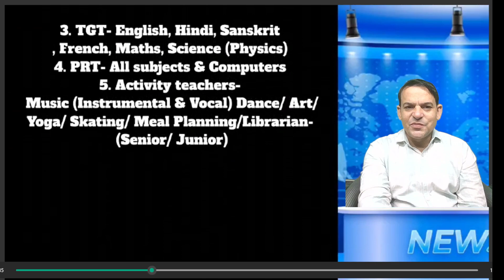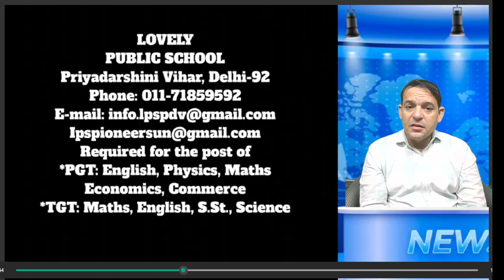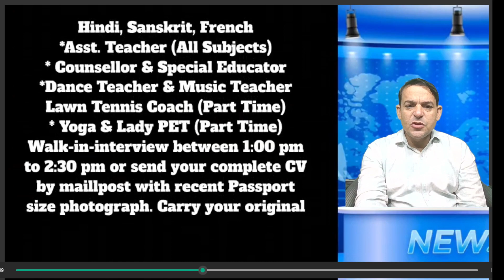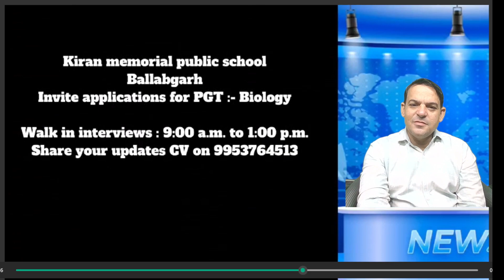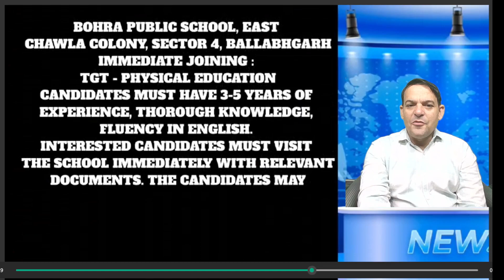PGT, TGT PRT Science commerce arts koch,Pet, French teachers Dance mus. requirements from Delhi NCR